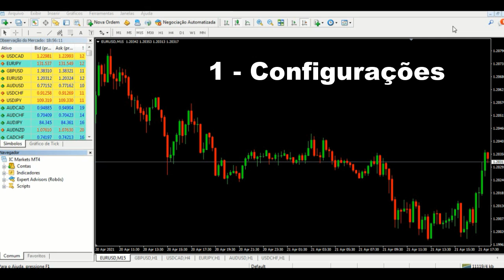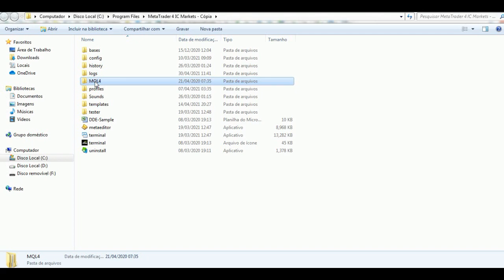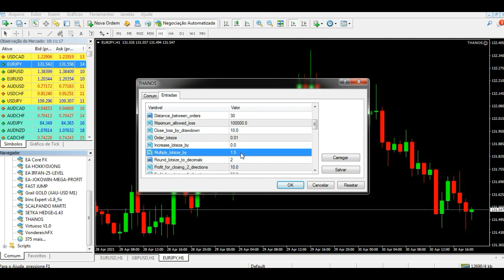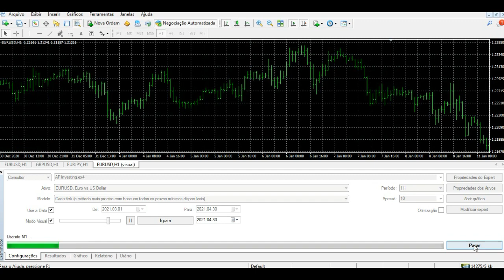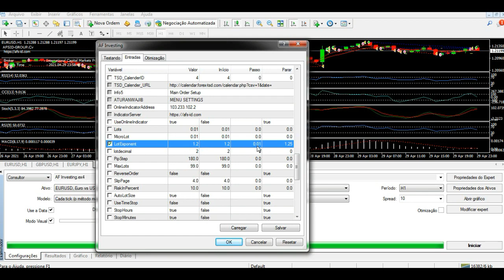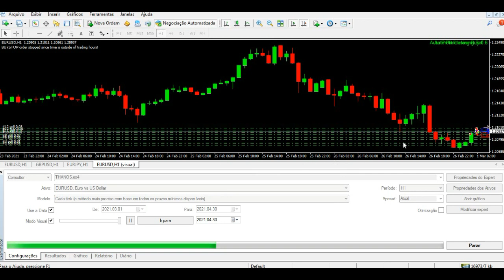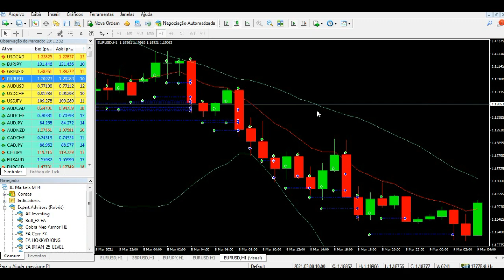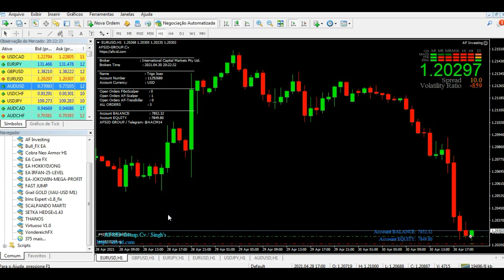Curso Gratuito de trading no FOREX (Aula 16) ROBÔS Expert Advisor EA - Como instalar/configurar/zero